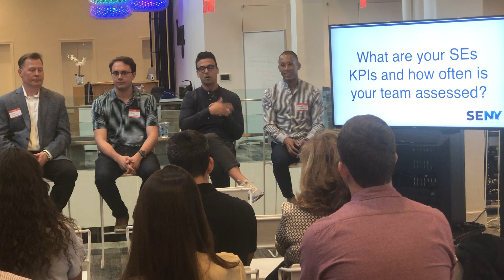SE Measurement Part 5